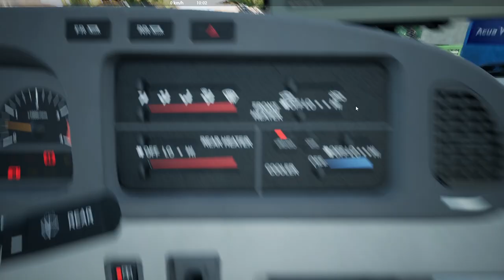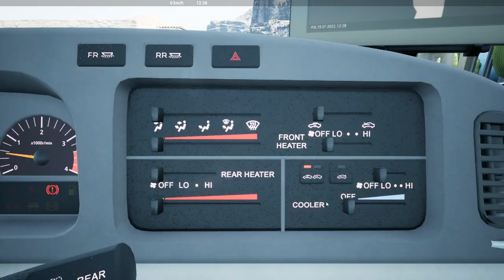Tourist Bus Simulator - BB40 (Classic Minibus) | Amazing Mountain Road | Logitech G29 Gameplay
▶ Top 5 Picks Steering Wheels:
➥ Logitech G29 (Amazon's Shortened Link)
➥ Logitech G920 (Amazon's Shortened Link)
➥ Thrustmaster T300 RS (Amazon's Shortened Link)
➥ Thrustmaster Ferrari 458 Spider Racing Wheel (Amazon's Shortened Link)
➥ PXN V9 (Amazon's Shortened Link)

▶ Top 5 Picks Shifter:
➥ Logitech G Driving Force Shifter (Amazon's Shortened Link)
➥ Thrustmaster TH8A Shifter (Amazon's Shortened Link)
➥ PXN A7 Shifter (Amazon's Shortened Link)
➥ Exclusive to ETS 2 and ATS (Amazon's Shortened Link)

▶ Top 2 Picks Handbrake:
➥ Thrustmaster Handbrake (Amazon's Shortened Link)
➥ aikeec Handbrake (Amazon's Shortened Link)
▶ Revolutionizing Keyboard Cleaning Gel - So Easy! (Amazon's Shortened Link)

GPU: ASUS GeForce RTX 3060Ti TUF O8G Gaming 8GB GDDR6 256 Bit
CPU: AMD Ryzen 5 3600 6-Core Processor 3.60 GHz
Motherboard: ASUS TUF B450M Pro Gaming 4400mhz(OC) RGB M.2 AM4 mATX
Power Supply: ASUS 650W TUF Gaming 80+ Bronze
RAM: 16 GB
Monitor : ASUS 23.8" TUF Gaming VG249Q1R 1ms 165hz
Mouse: SteelSeries Rival 300
Keyboard: Asus TUF Gaming K1
Steering Wheel: Logitech G29

About Tourist Bus Simulator
Tourist Bus Simulator is a bus simulator game developed by TML-Studios and published by Aerosoft for Microsoft Windows. The game is powered by Unreal Engine 4 and was initially available on 6 December 2018 worldwide.

The game is set in Fuerteventura of the Canary Islands, featuring a total of twenty recreated cities, beaches and locations such as the Fuerteventura Airport. The main licensed vehicle in the game that offers to the player is MAN Lion's Coach, as well as other off-road and service vehicle.

The game is developed with Unreal Engine 4 by the German-based game studio TML-Studios, who had previously released Fernbus Simulator. The game was initially released for Microsoft Windows on 6 December 2018. The console versions of PlayStation 5 and Xbox Series X/S were launched on 12 May 2022